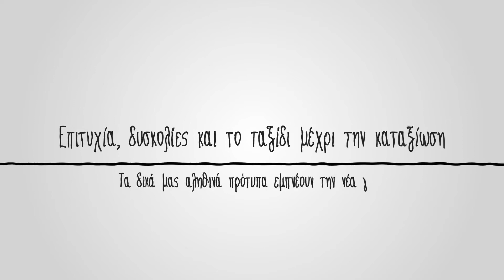ΟΠΑΠ Κύπρου: GREAT. Just Like You - Teaser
Έχεις ποτέ αναρωτηθεί ποια είναι τα χαρακτηριστικά που καθιστούν κάποιον ως πρότυπο ζωής;

Ο Δρ. Κύπρος Νικολαΐδης, ο Παύλος Κοντίδης, ο Κύρος Πατσαλίδης και η Άντρια Ζαφειράκου έρχονται για να μοιραστούν πορεία, δυσκολίες, εμπειρίες και συμβουλές που πραγματικά μπορούν να χαράξουν και τον δικό σου δρόμο για ένα ξεχωριστό και μοναδικό μέλλον.

Ακριβώς έτσι όπως σου αξίζει.

Σύντομα στα Social Media της ΟΠΑΠ Κύπρου.